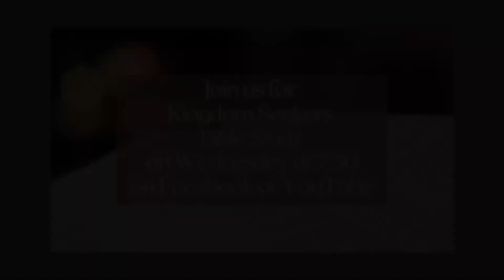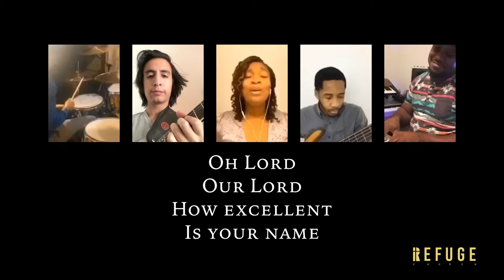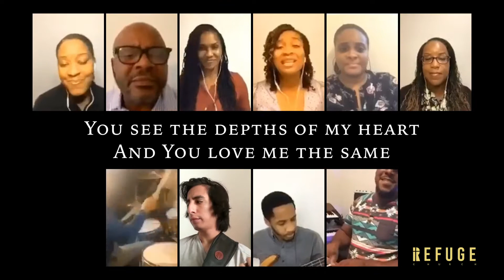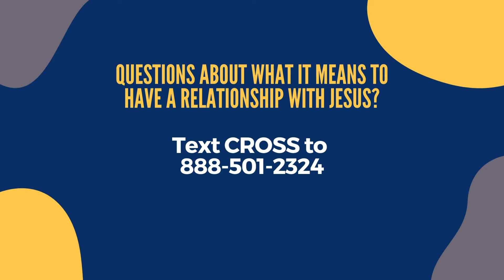Put Some Respect on Your Name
Min. Sharifa Stevens joins us to deliver a special message.